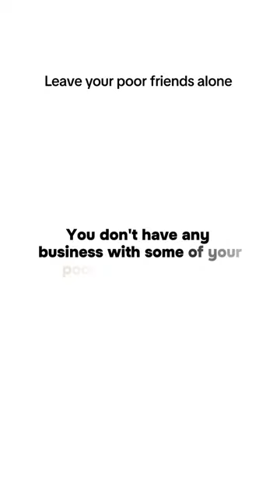Okce you start making N3,000,000 and above leave your broke friends alone